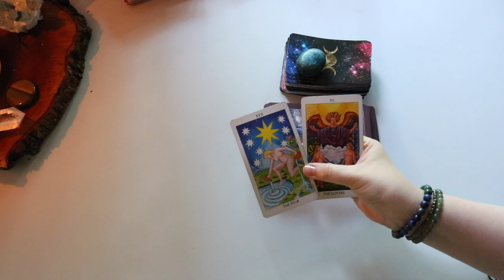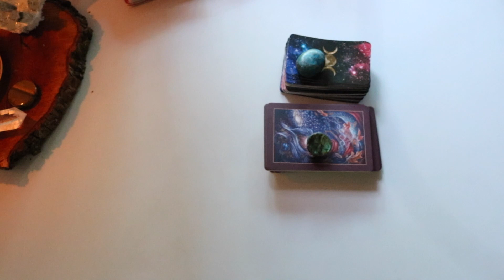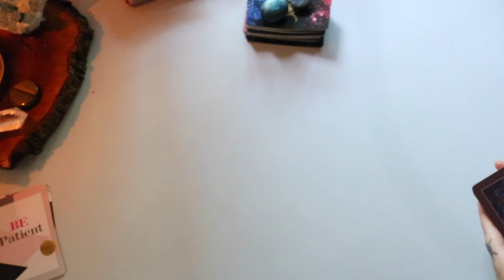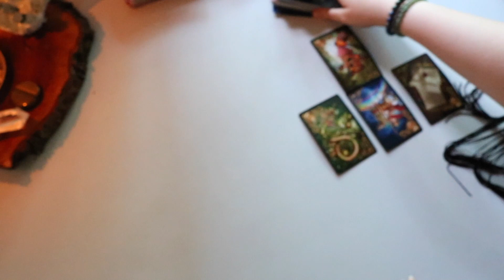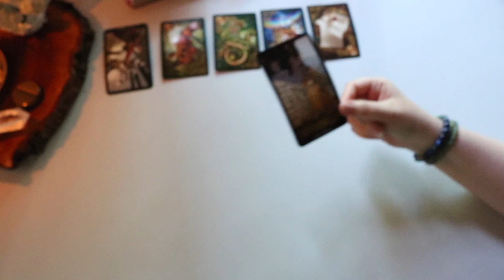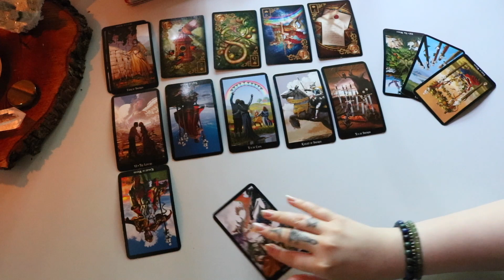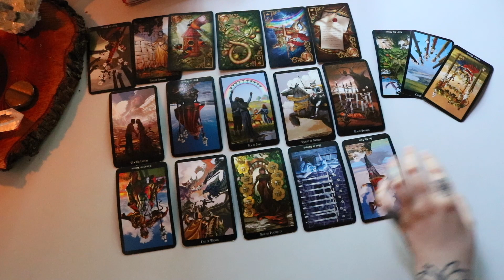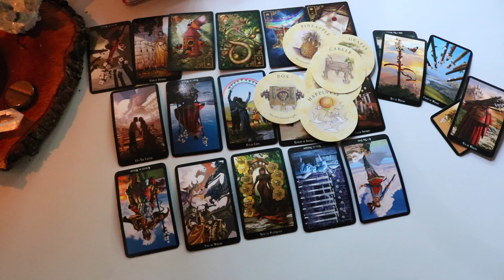SAGITTARIUS You are destined for this ⚡️ Be aware of sneaky or false jealous person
Hey my lovely Sagittarius ♐️ What will this sagittarius full moon bring you 🔥

🌙 SandraAngelina
🔮SandraAngelinaTarot
🌈AmandaGravesen
🦋KiriCooperTarot

Leo Rising 🔥
Scorpio Moon 🦂